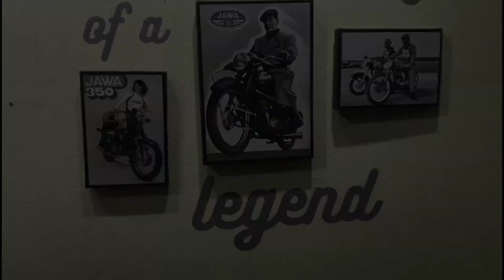JAWA | Jawa 42 icons | Jawa first ride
QUICK FACTS & SUMMARY
Bike Variant Jawa 42
Current Status Available
Body Type Cruiser
Fuel Type Petrol
Mileage 35 kmpl (Estimated)
Price in India Jawa 42 is priced at INR 1.55 lakh in India (ex-showroom).
Shades Nebula Blue, Comet Red, Starlight Blue, Lumos Lime, Halley’s Teal, Galactic Green
Official Tagline The Legend Continues
ENGINE SPECIFICATIONS
Engine Description Single-Cylinder, DOHC
Fuel System Fuel Injection
Cooling Liquid-Cooled
Emission Standard BS6
GEARBOX & CLUTCH
DIMENSIONS & WEIGHT
BRAKES & SAFETY
Front Brake 280mm Disc with Floating Caliper (ABS)
Rear Brake 153mm Drum
Anti-lock Braking System (ABS) 1-Channel ABS
SUSPENSION & WHEEL TRAVEL
Front Suspension Telescopic Hydraulic Forks
Rear Suspension Twin-shocks (Hydraulic)
TYRE SIZE & WHEELS
Front Wheel Spoke Wheel
Rear Wheel Spoke Wheel
INSTRUMENT CONSOLE FEATURES
Speedometer
Odometer
Fuel Gauge
PERFORMANCE & MILEAGE
Top Speed 135 kmph
COMFORT & CONVENIENCE FEATURES
Pillion Grabrail
Pillion Footrest
Electric Start
BATTERY & ELECTRICALS
Battery Type MF
LIGHTING
Head Light Halogen
Tail Light Halogen
MISCELLANEOUS INFORMATION
Frame/Chassis Double Cradle

How to reached
NSG JAWA AUTO PVT LTD. Survey No 202, Shop No 3, Gawade Estate, Mumbai Pune Road, Chinchwad East, Opposite Chinchwad Railway Station, Next to Just Casuals, Near Pimpri Police Station, Pune 411019.

 Music credit